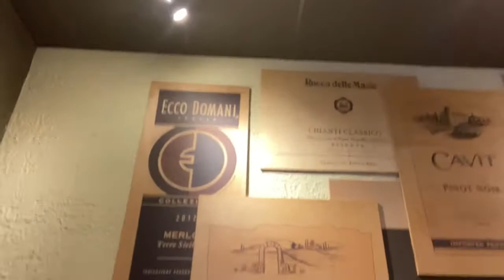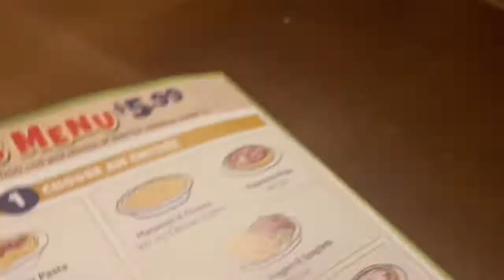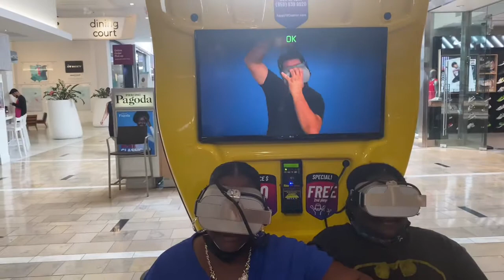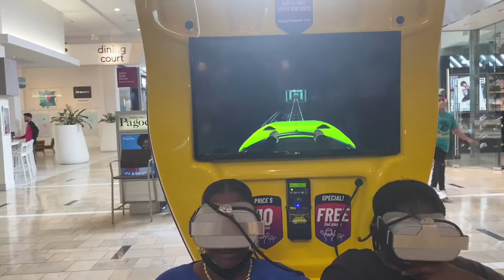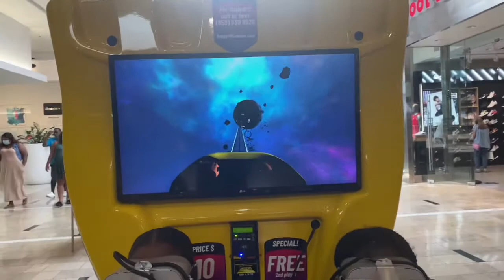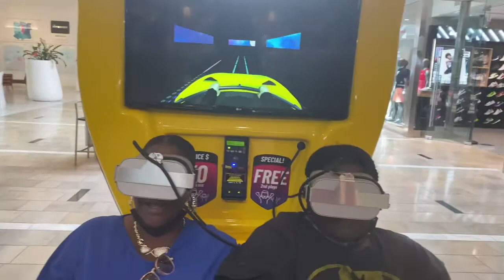Looking at the reactions 🤣Our fun came to an End‼️🤷🏿‍♀️vlog